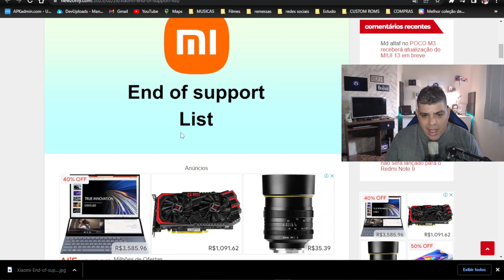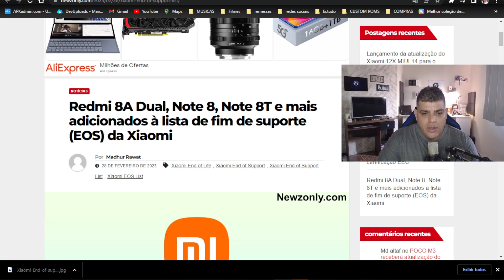FIM DA LINHA PRA ESSE CARA